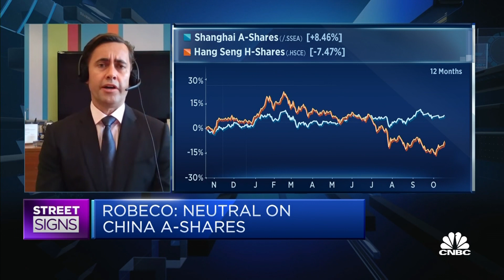Robeco: Neutral on China A-shares, interested in Southeast Asia markets now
There are still issues to sort out with the headwinds facing China's internet sector, but the ASEAN region is starting to recover from the pandemic now, says Joshua Crabb of Robeco